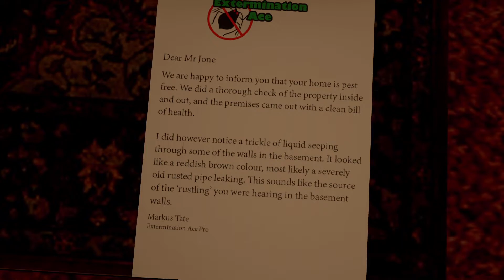Boogeyman - 3: Die fünfte Nacht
Beschreibung:
Erlebe Deine Kindheitsalpträume und überlebe den Boogeyman! Ausgerüstet mit nur einer Taschenlampe musst Du bis zum nächsten Morgen die Nacht überstehen. Durchsuche das Haus um die Nacht besser zu überstehen und finde dabei nützliche Items. Doch wenn Du Ihn hörst und siehst nutze die Taschenlampe!
Let's Play Boogeyman - Gameplay - Deutsch/German
«Boogeyman»
Ein Horror Game von Barry McCabe (2015)
Kommentiertes Gameplay von Xtreme Zockt [2022]